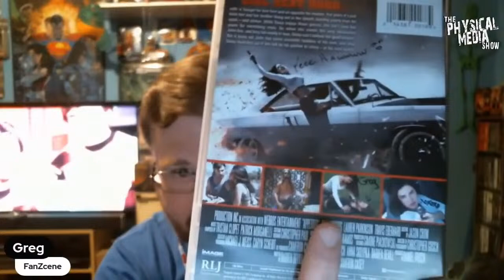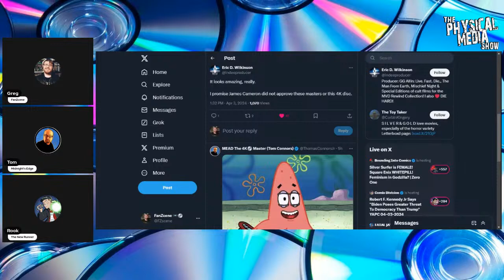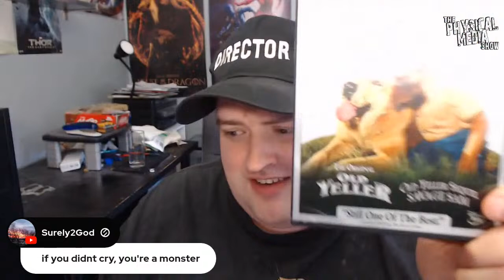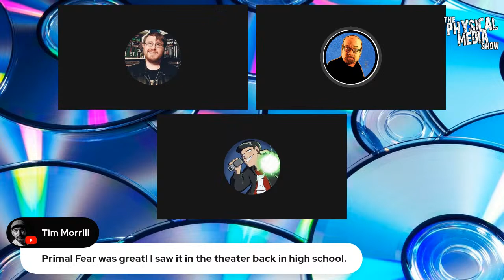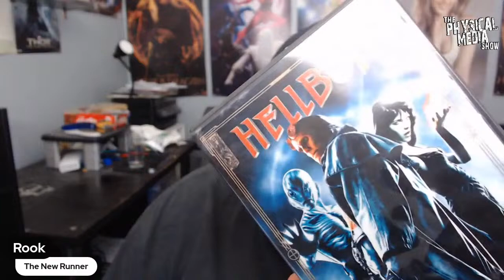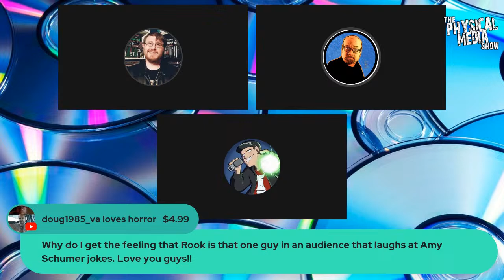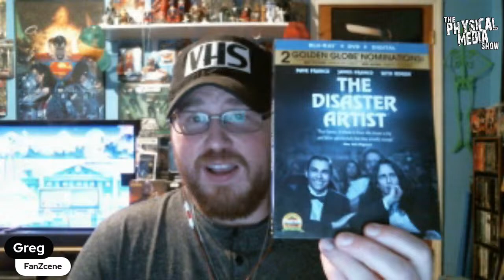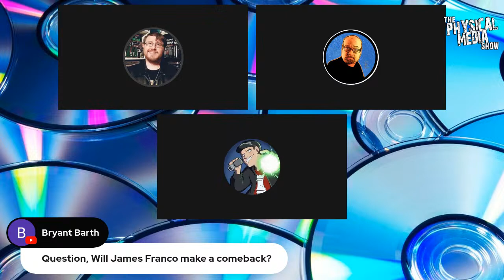The Physical Media Show Ep 137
Join us once again for physical media, conversation, and a good time.